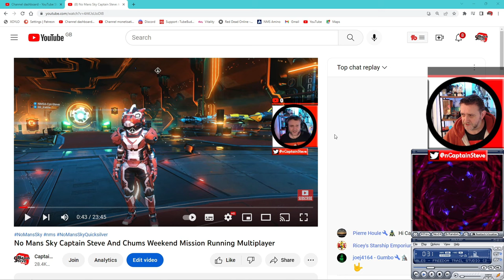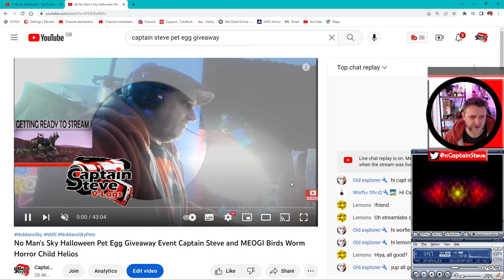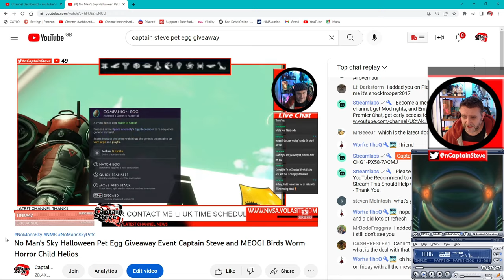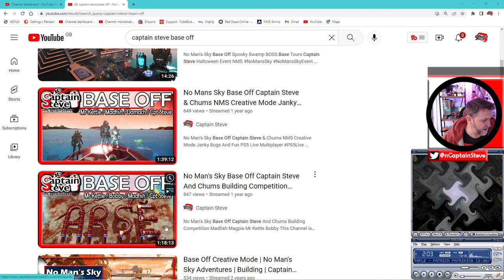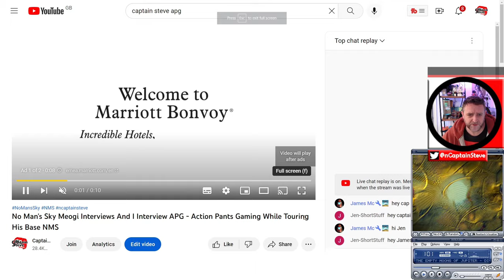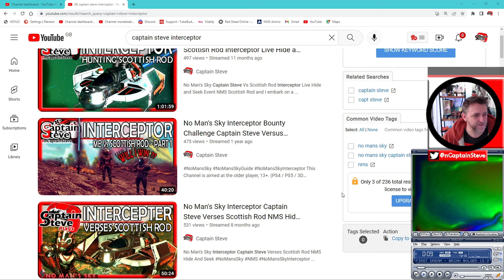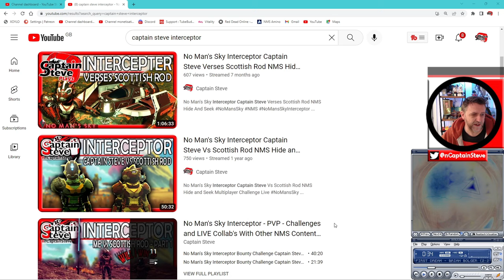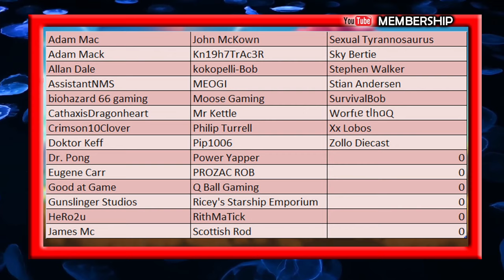No Man's Sky Bugs Restricting Enjoyment Right Now In 2023 Cup Of Tea With Captain Steve NMS News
No Man's Sky Bugs Restricting Enjoyment Right Now In 2023 Cup Of Tea With Captain Steve NMS News - More than anything this year I hope all bugs get fixed, if these are bugs, if this is how the game is now, then it's seriously worse than it was a year ago...